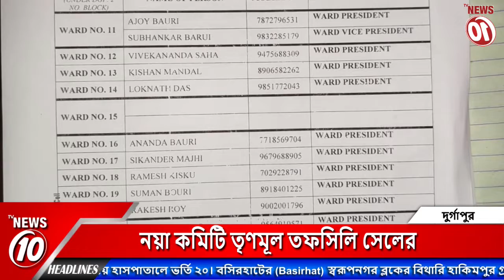নয়া কমিটি তৃণমূল তফসিলি সেলের | TMC Sc St cell | Durgapur news